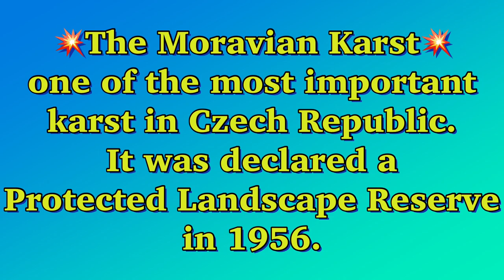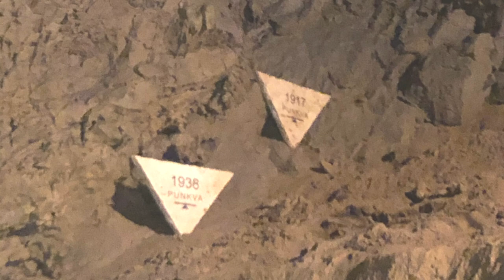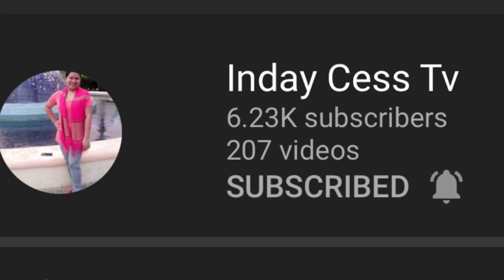The Moravian Karst || Czech Republic